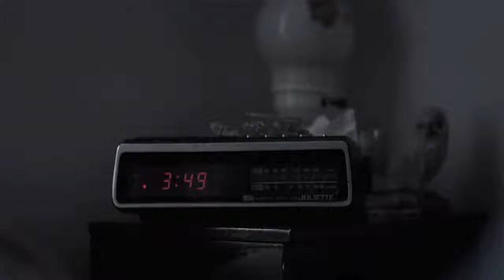Bliss Wish You Were Here VideoClip ᴴᴰ by yanniszita